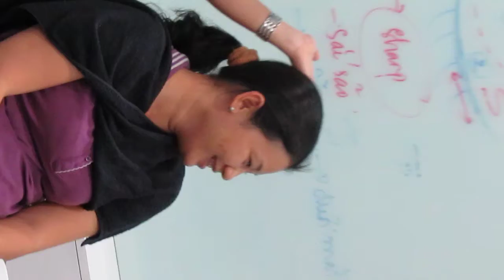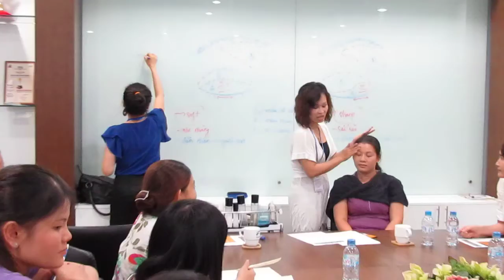CLB Trang điểm - Công ty Sao Bắc Đẩu (P1) .MOV